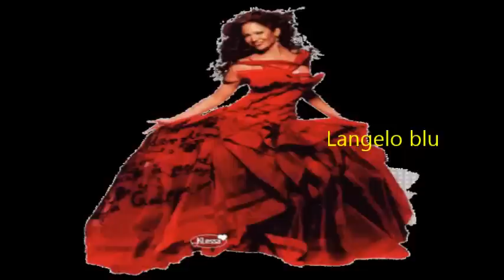ღ❤ღ Bamboleo... ♥ ...ღ❤ღ